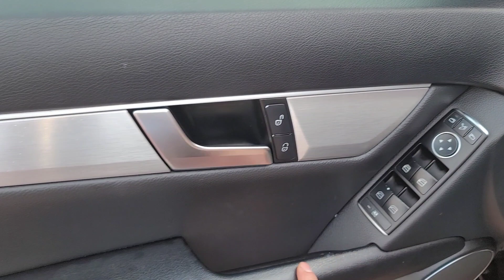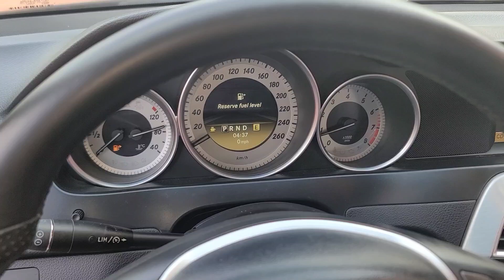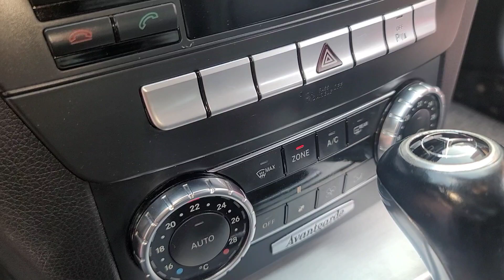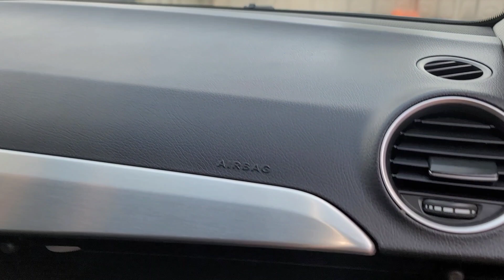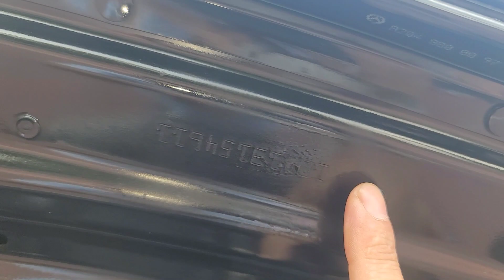💯 % người cầm lái đều ko thể bỏ được chiếc xe vô cùng giá trị và rẻ tiền này lh 0935323333